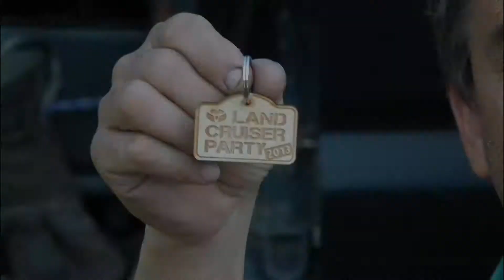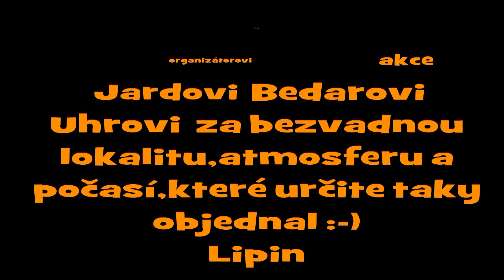LAND CRUISER PARTY 2013 Motorland Bělá wmv HD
Parádní offroudová akce v Bělé pod Bezdězem